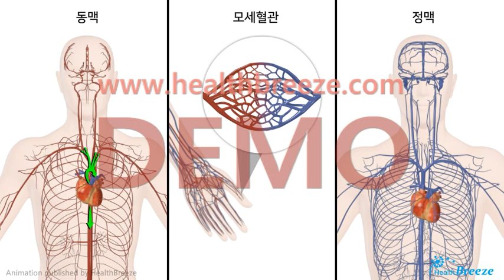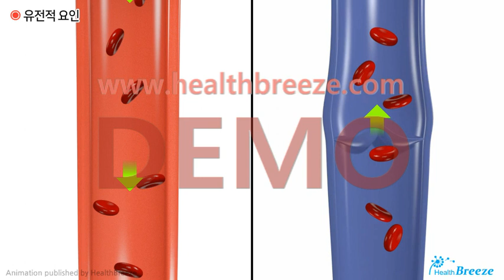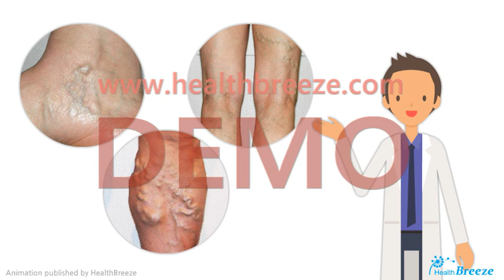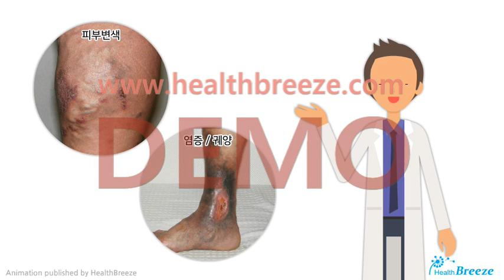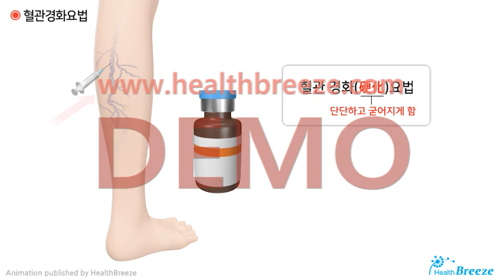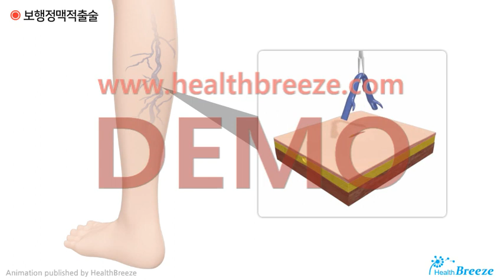[시연용] a0006aako_하지정맥류의 개념과 치료